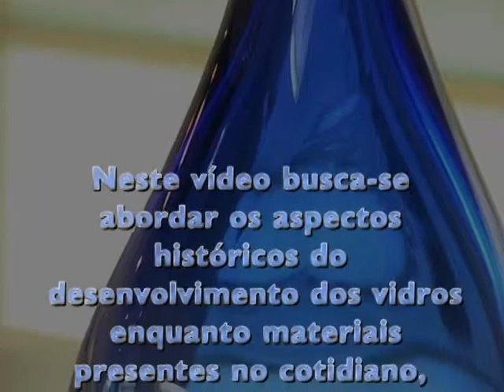B FM O DV AV 09